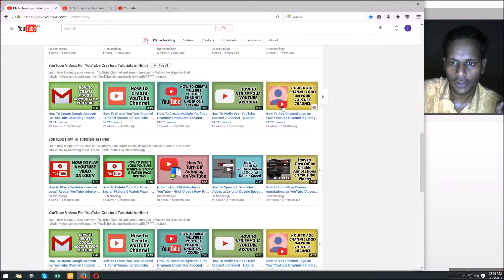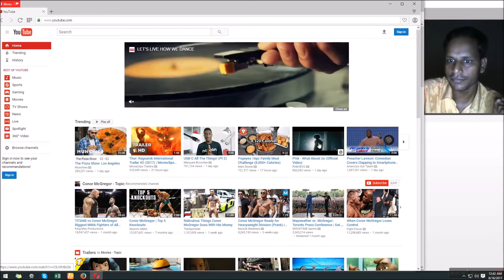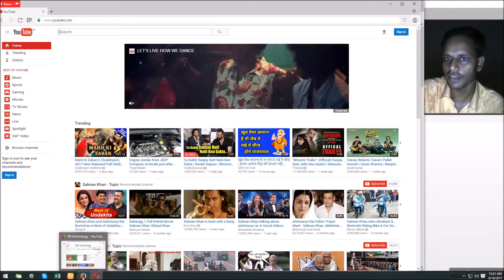How To Choose / Change Content Location On YouTube | YouTube Tutorials In Hindi | DR technology